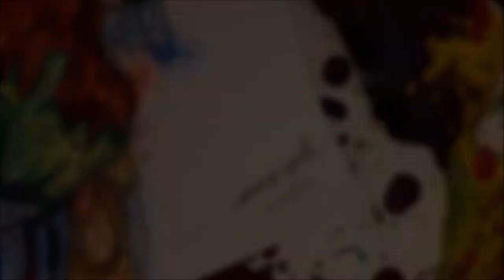SPEED PAINTING: Mechanical parrot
Pour la 10ème vidéo de la chaîne voici le 6ème speed art. Il s'agit donc d'un perroquet dans un style un petit peu robotique :d Si vous avez aimé, n'hésitez pas à mettre des pouces bleus, à partager et à vous abonner pour ne rien manquer de nos prochaines vidéos de covers ou de speed art :) A bientôt :D